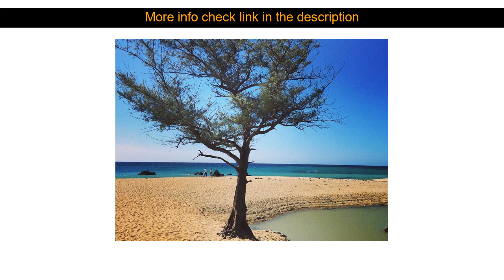Hotels Reviews: DUFA Luxury Manor Hotel ( Kenting, Taiwan )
DUFA Luxury Manor Hotel ( Kenting, Taiwan )
Address: No.155. Chuanding Rd

Ideally located in the prime touristic area of Chuanfanshih DUFA Luxury Manor Hotel promises a relaxing and wonderful visit. The hotel has everything you need for a comfortable stay. Free Wi-Fi in all rooms daily housekeeping grocery deliveries laundromat taxi service are on the list of things guests can enjoy. All rooms are designed and decorated to make guests feel right at home and some rooms come with television LCD/plasma screen internet access ??wireless internet access ??wireless (complimentary) whirlpool bathtub non smoking rooms. Recuperate from a full day of sightseeing in the comfort of your room or take advantage of the hotel's recreational facilities including snorkeling diving garden. DUFA Luxury Manor Hotel is an excellent choice from which to explore Kenting or to simply relax and rejuvenate.